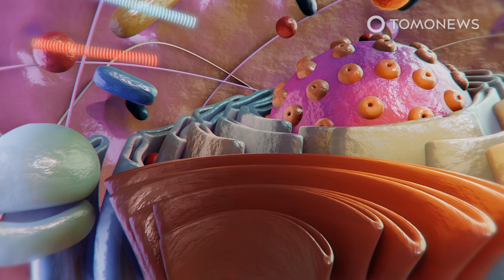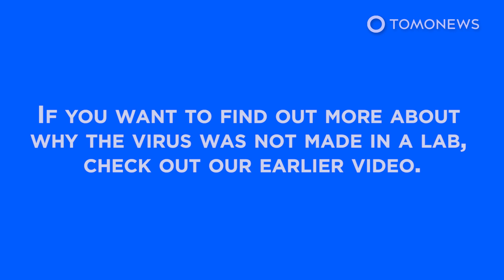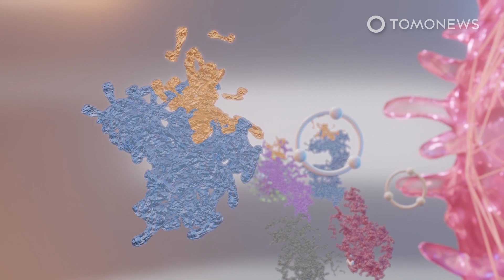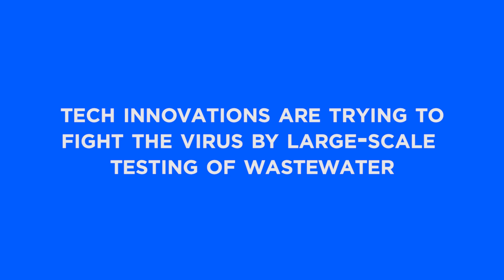How Evolution Made the Wuhan Virus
DURHAM, NORTH CAROLINA — SARS-CoV-2, the virus that causes COVID-19, could be a hybrid that descended from different clades of bat and pangolin viruses, according to new research in Science Advances.